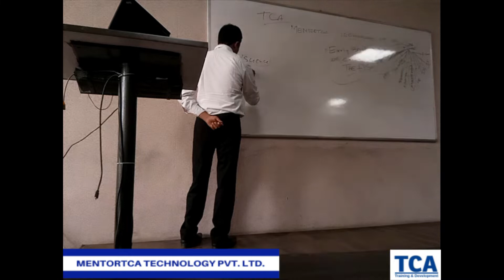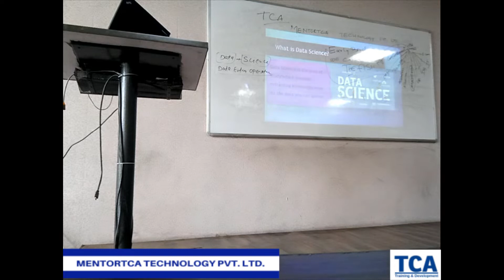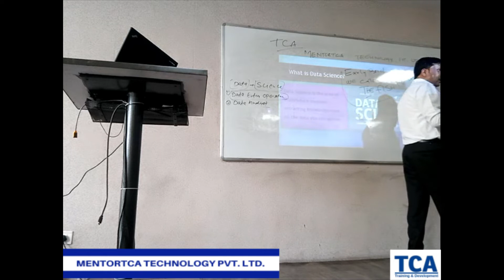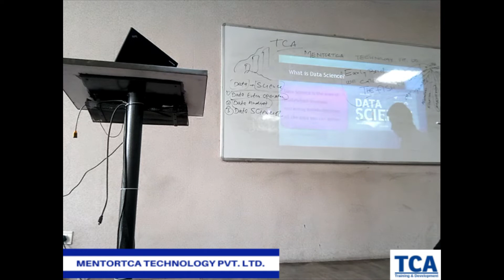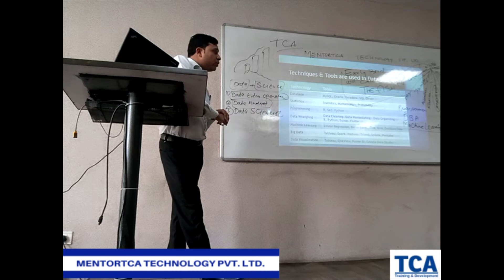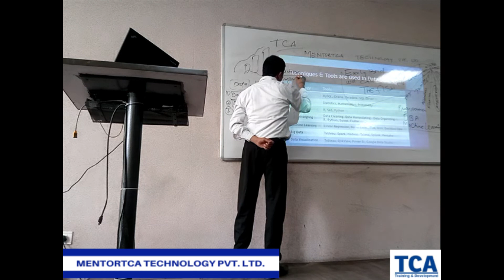Seminar on Data Science Part 1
Learn about data science from our successful seminar on Data Science. Get to know about opportunities from Data Science.